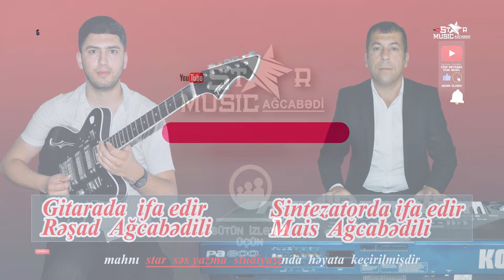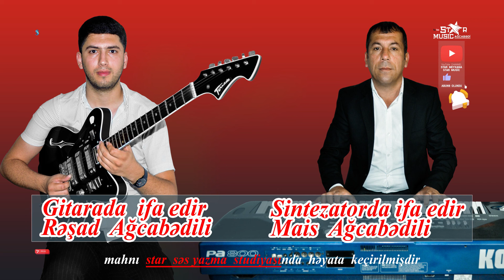yeni Super oyunamalı Mais sintezator Resad gitara mais agcabedili sintez resad agcabedili gitara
janr: mus:
oxuyur:
oxuyur:
gitara:
sintezator müşaət:
sintezator solo:
qarmon:
nağara:
udarnik:
klarnet:
Dəyərli  İzləyicilər  👍 Bəyənin || 💬 Rəy yazın || 🔄 Paylaşın || 🔔 Abunə olaraq  Dəstək olun   ...   TƏŞƏKKÜRLƏR

Videolarda yazılan rəylərə və şərhlərə görə kanal rəhbərliyi məsuliyyət daşımır.

🔷️Videonun kopyalanıb digər kanallarda yayımlanması qəti qadağandır!!!

Star Media AZ 2    @starmediaaz2